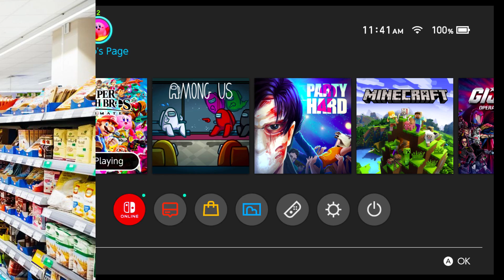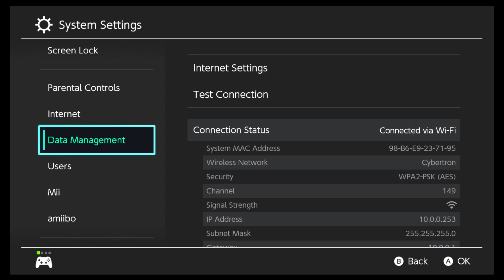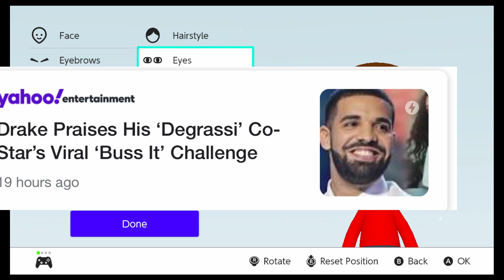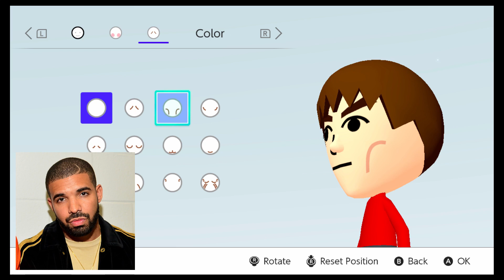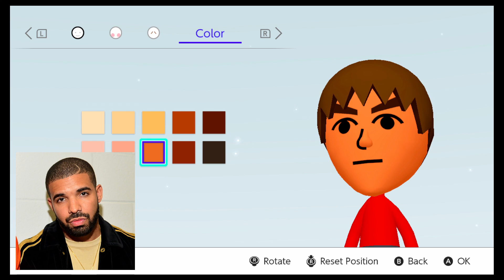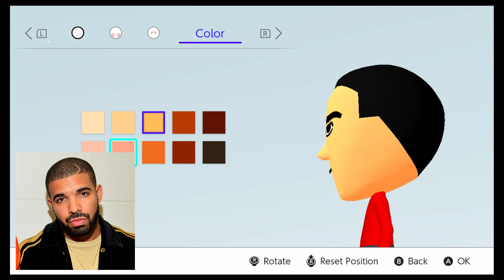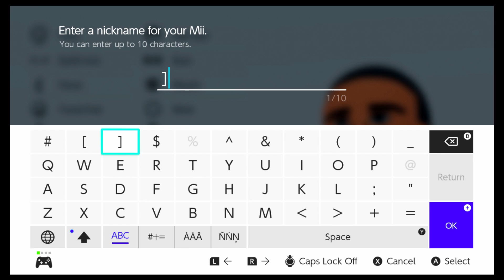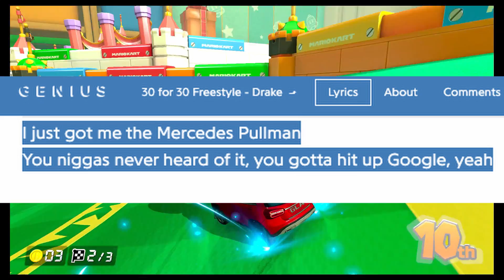Nintendo Drake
Drake. Wow.